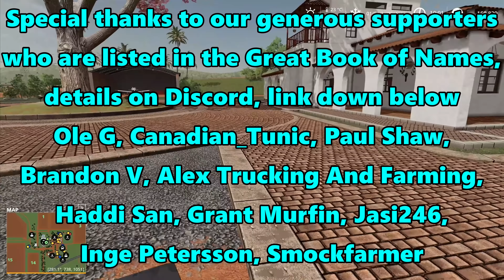FS19 Timelapse, Estancia Lapacho #46: New Massey Combine!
Estancia Lapacho, Paraguay, our new life and new home away from the troubles of the past.  Principle crops of the region are sugarcane, soybeans, wheat, cotton and corn, there are also brahman cattle.  In this week's Farming Simulator 19 Timelapse with Seasons:

A new combine for the farm should help us get through the harvest that we have in front of us at a much more respectable speed!

For the cast of characters to the series, please visit the Discord channel.

Music
Track 1

Track 3
Meizong - Kumbang VIP [Argofox Release]

Mods

The Estancia Lapacho map can be downloaded from the in game modhub.
We're using the Crater Bay geo alongside it which can be found